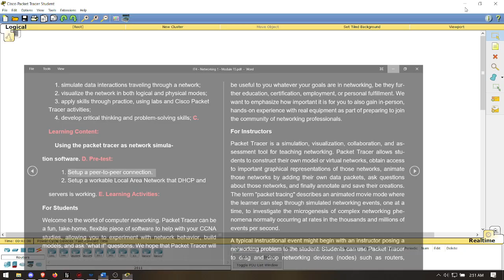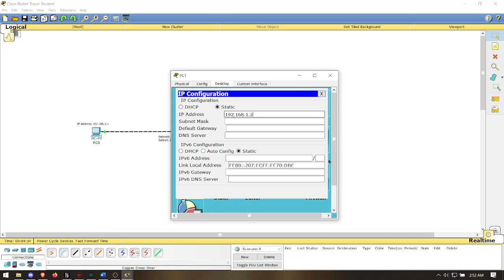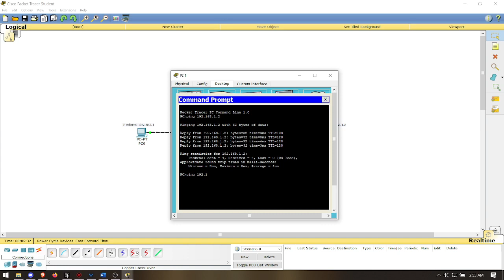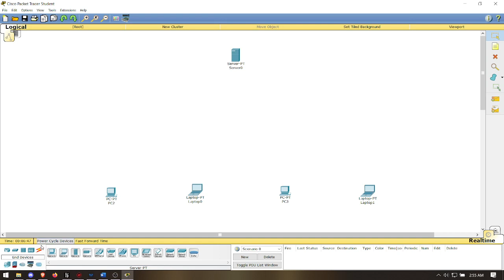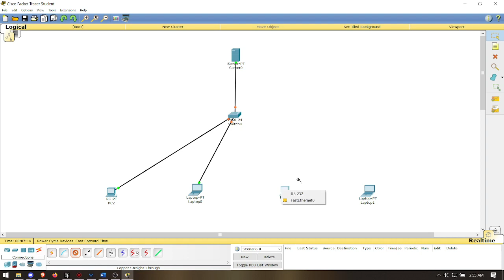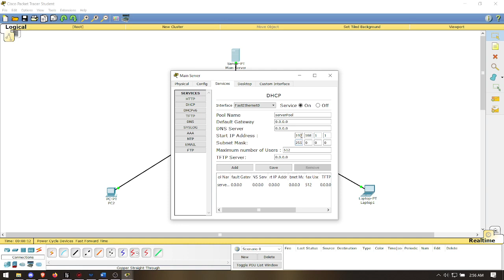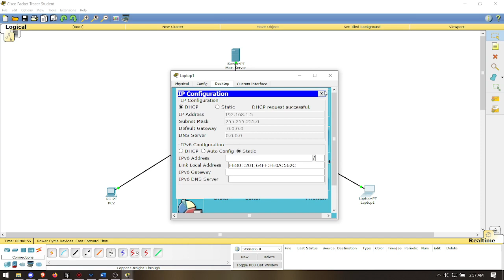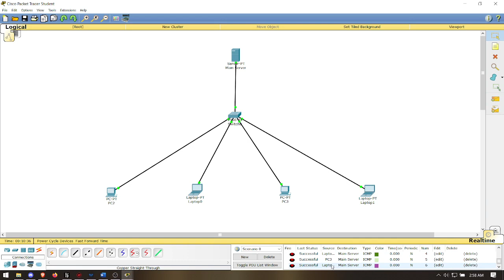Module 15 Pre Test Number 1 and 2 by Eslaban, Kevin